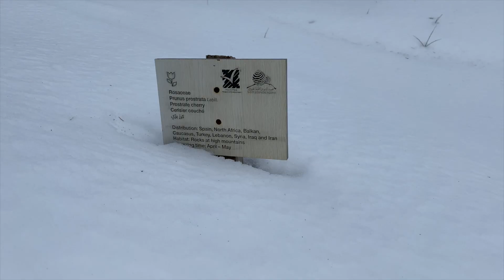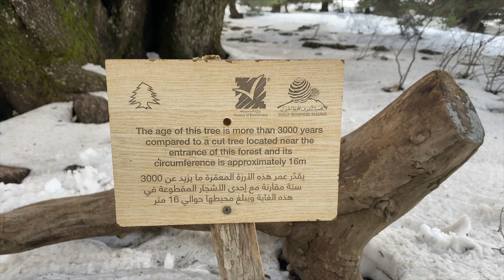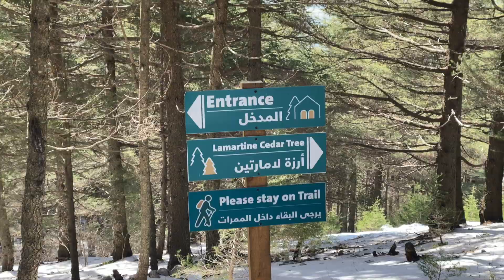Snowshoeing in The Beautiful Cedar Forest of Maasser el Chouf